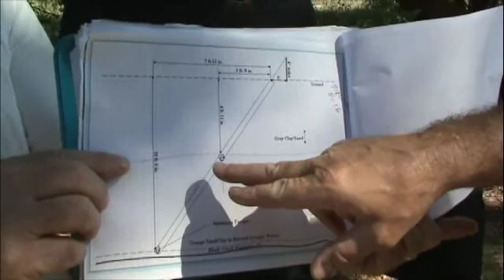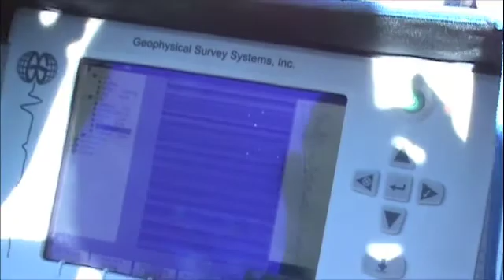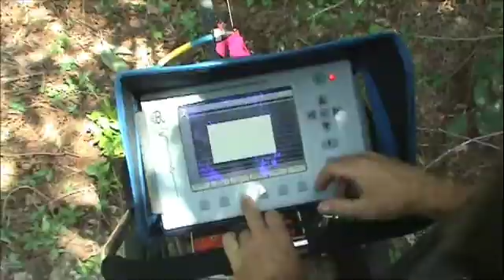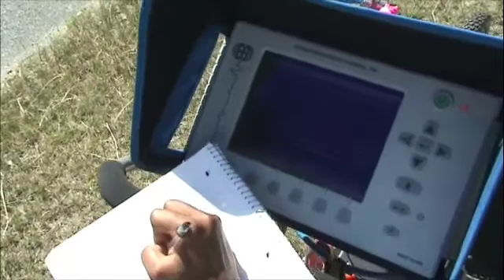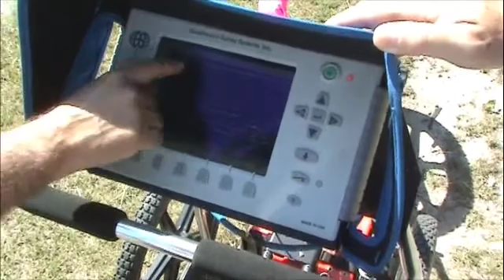Elizabeth Cty State GPR of Kimbel Bay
Elizabeth City State students make new science using Ground Penetrating Radar (GPR)to reveal buried features within the interior of an ancient Carolina bay outside Fayetteville, NC.